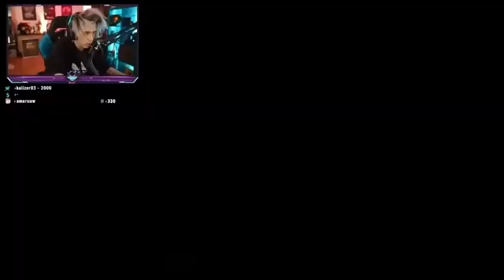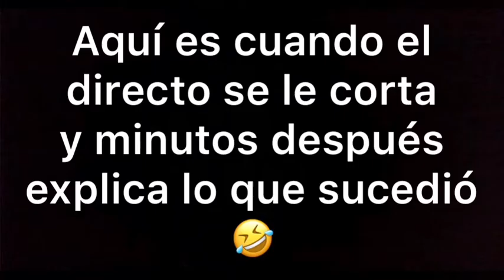Rubius pierde la conexión en medio del evento de Karmaland